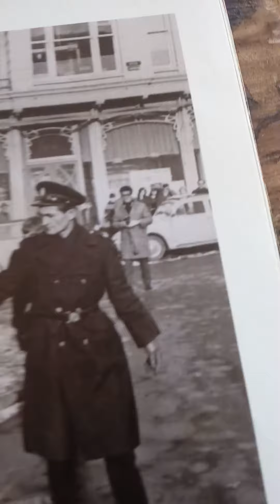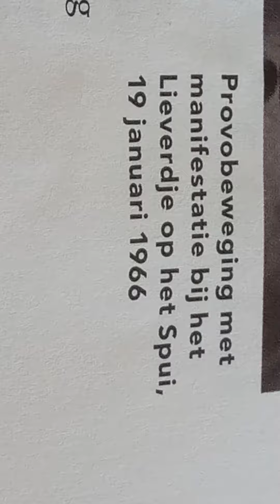The Statue that shows we have come along way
Another One of Kiddie Special